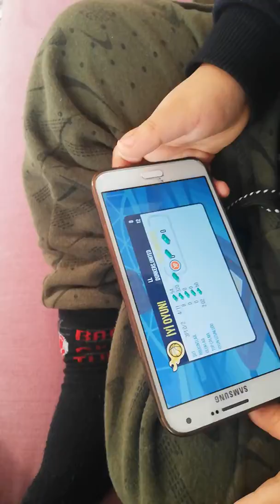Eymen basketbol oynuyor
Eymen basket turnuvasında. Bu videonun Devamını istiyorsanız beğeni yapınız